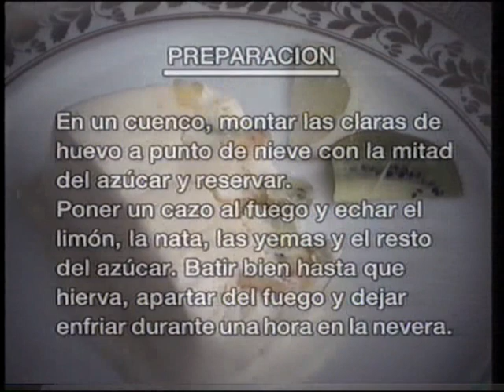La terrina helada de limón con fruta de temporada de El Faro de El Puerto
Esta receta pertenece a la colección de Los Mejores Platos de la provincia de Cádiz.